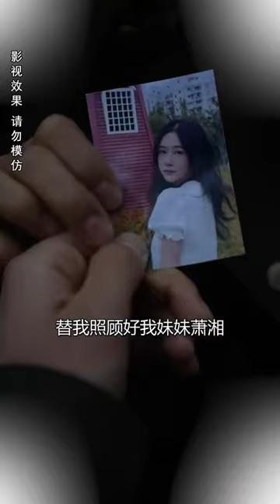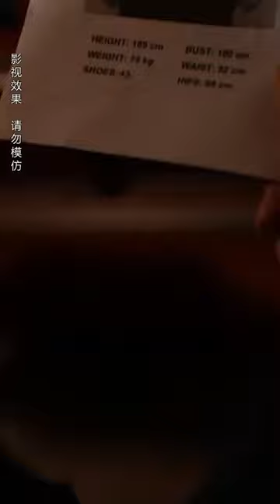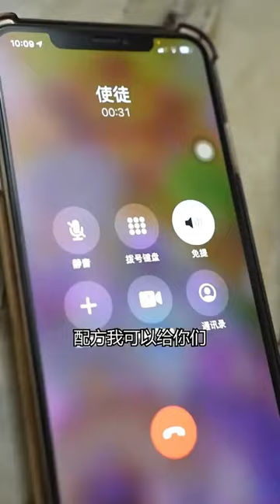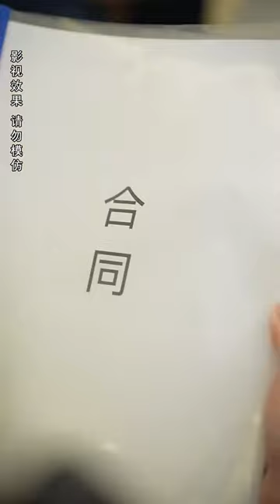一口氣看完！龍王隱姓埋名變成小保安，竟意外邂逅美女總裁，開啟逆襲之路！【女總裁的極品保安】全集#都市 爱情 counterattack reversal short drama